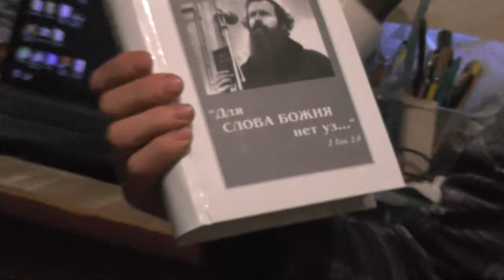№5 Кто же такой Игнатий Лапкин?